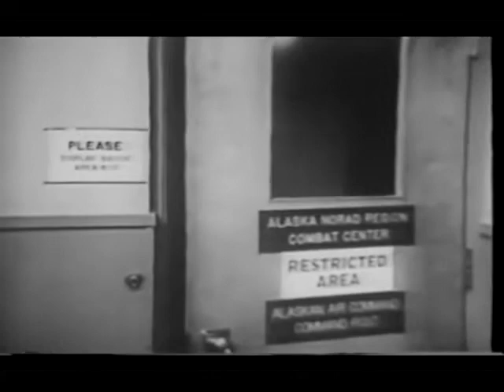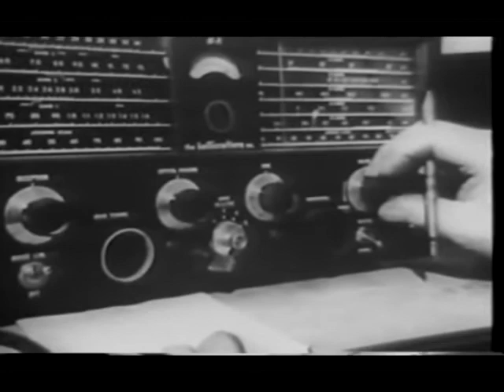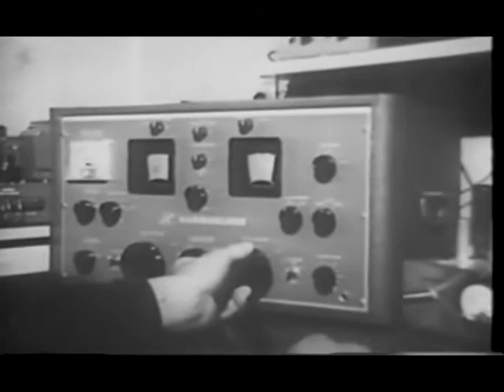Though the Earth Be Moved .avi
Footage of the damage inflicted upon the coastal communities in Alaska by the March 27, 1964 earthquake and subsequent tsunami. This video is a compilation of two separate series of footage and is in the public domain. No copyright exists.